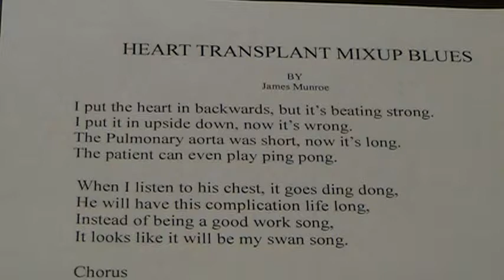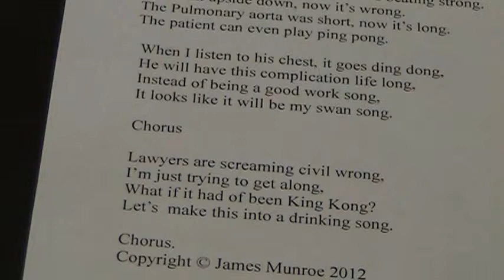Heart Transplant Mixup Blues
A short comedy video of a heart transplant operation that doesn't go as planned.
Warning: If you are planning on having major heart surgery in the foreseeable future, you might not want to see this. Strictly comic, don't take it serious.